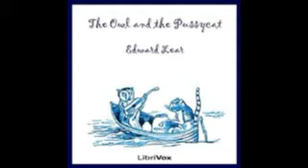1 The Owl and the Pussycat Read by ab u4500 u6400 u7700 u6100 u7200 u6400 u2000 u4c00 u6500 u6